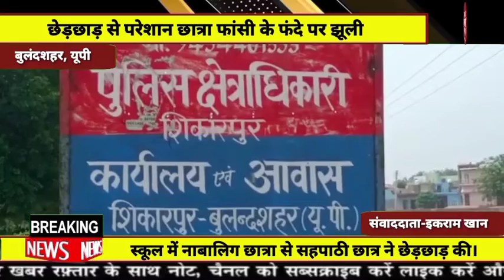बुलंदशहर// शिकारपुर //छेड़छाड़ से परेशान# छात्रा फांसी# के फंदे पर झूली#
BEST NEWS CHANNEL